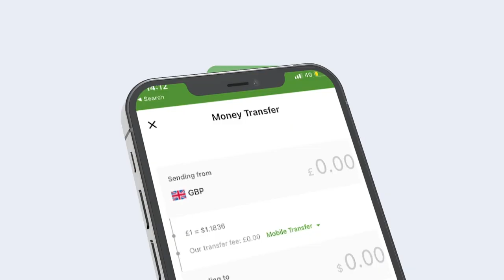Madaxweyne Xasan Sheekh Maxamuud oo markale ku wajahan dalka Eritrea.